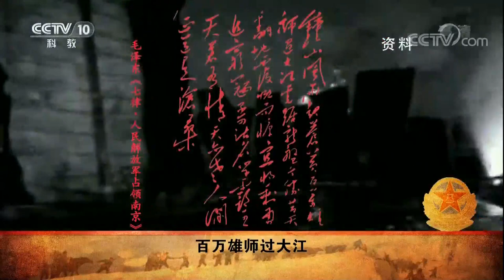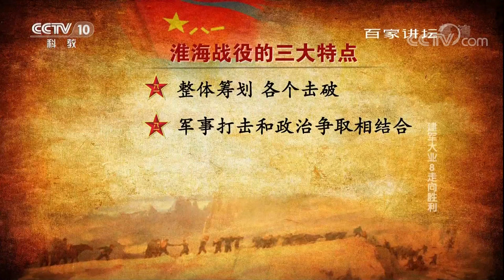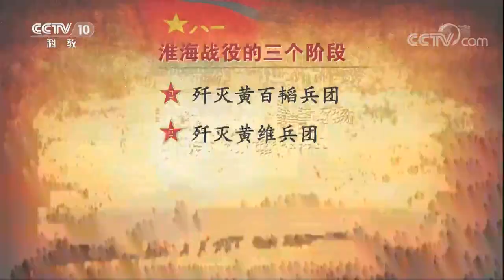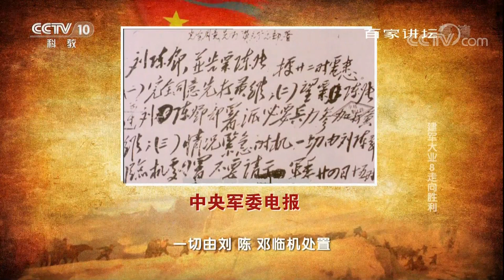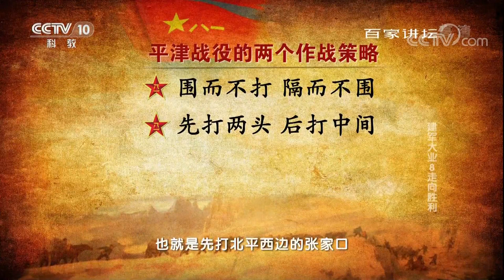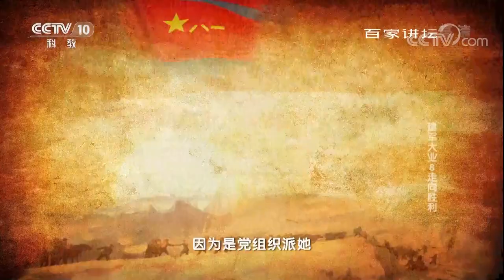《百家讲坛》 20171124 建军大业 8 走向胜利 | CCTV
本期节目主要内容：
在渡江战役前，人民解放军先后历经了辽沈、淮海、平津，三大战役，解放了长江以北的广大地区。辽沈战役取得胜利后，在淮海战役中，人民解放军以少胜多，打败装备精良的国民党军。平津战役中，中共中央做出周密的筹划和部署，不仅收编了傅作义的部队，而且保住了千年古都，和平解放北平，最终取得了最后的胜利。

【节目简介】